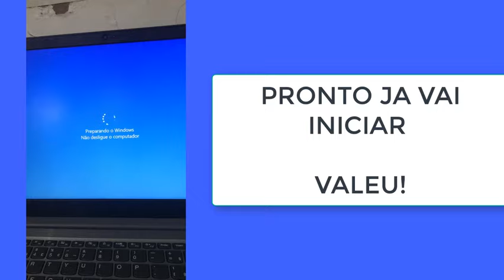NOTEBOOK TRAVOU NA TELA INICIAL E NAO APARECE NADA NAO CONSEGUE DESTRAVAR VEJA COMO RESOLVER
NOTEBOOK NOVINHO E NÃO ESTA CONSEGUINDO DESTRAVAR POIS NÃO APARECE NADA NA TELA NÃO APARECE A TELA DE COLOCAR A SENHA.

DICA EXTRA: Mas se no seu não funcionou, então aperte no Ctrl, Alt, delete ;